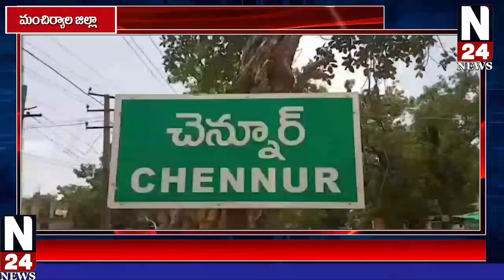మంచిర్యాల జిల్లా చెన్నూర్ లో చెన్నూర్ అసెంబ్లీ సమీక్ష సమావేశం mla బాల్క సుమన్ అధ్యక్షతన జరిగింది,